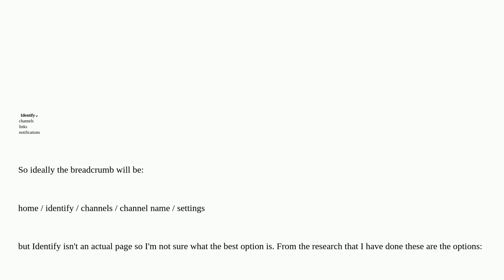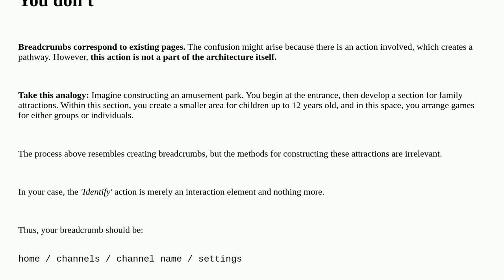Ux: How to approach breadcrumb structure for non-existent page in hierarchy?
How to approach breadcrumb structure for non-existent page in hierarchy?

A special thanks goes out to the awesome community

  navigation breadcrumbs